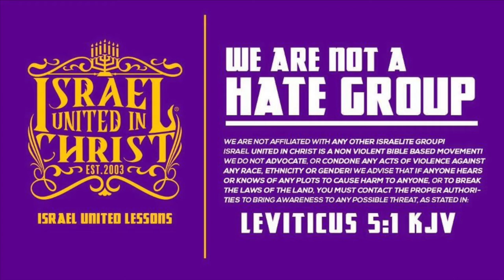The Israelites: We have been Mentally Traumatized